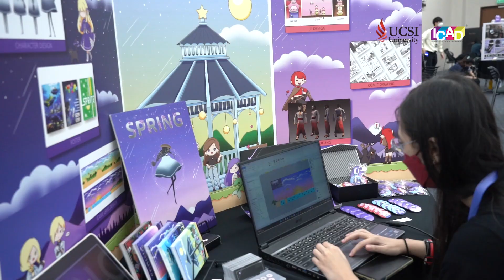De Institute of Creative Arts and Design | Top 100 Globally*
Dive into the realm of creativity at UCSI University's ICAD! Unleash your artistic potential as you immerse yourself in the world of visual arts, art history, and art education. From fashion courses to multimedia design, ICAD prepares you for the ever-evolving creative industry. Guided by seasoned academics and renowned designers, your creative journey knows no bounds. Come be a part of moulding the landscape of creativity and innovation with us!

*Top 100 in Art and Design in the QS World University Rankings by Subject 2024